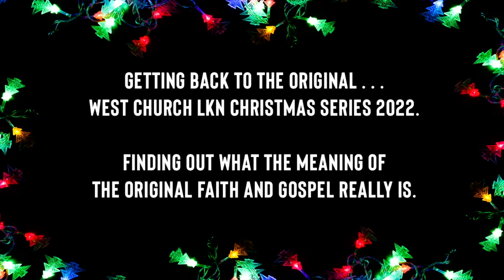12 Days of Christmas OG Style (Cringeworthy Yet True)